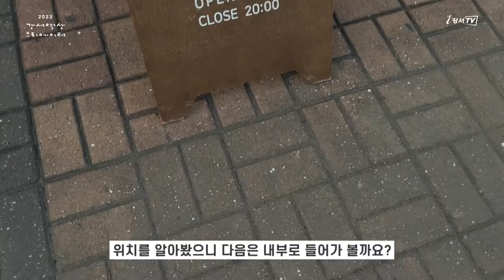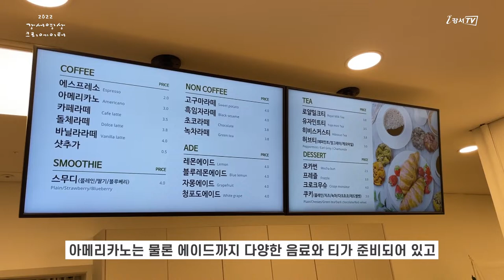[지금은 강서시대!] 어르신들의 사랑과 정성이 담긴 커피가 있는 곳 '시니어 카페 한담'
북적북적한 카페, 아니? 카페에 음료를 만드시는 모든 분들이 어르신?
어르신들이 만드는 사랑과 정성과 함께 커피를 마실 수 있는 곳 “시니어 카페 한담”을 소개합니다